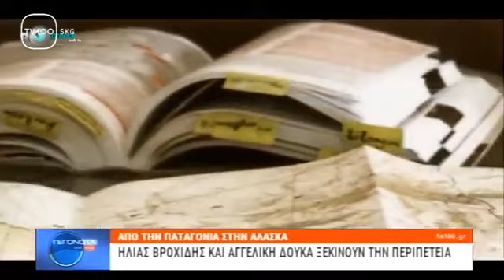TV100 - Δελτίο ειδήσεων 23 Ιουλίου 2023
Ανταπόκριση της TV100 από τη Θεσσαλονίκη κατά την εκκίνηση της αποστολής "mad about Americas" στις 23 Ιουλίου 2023.